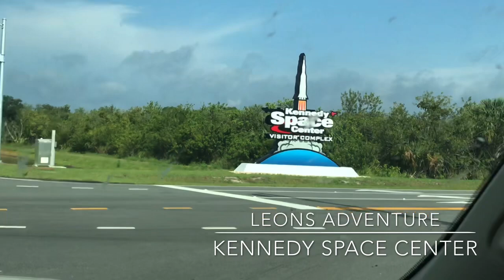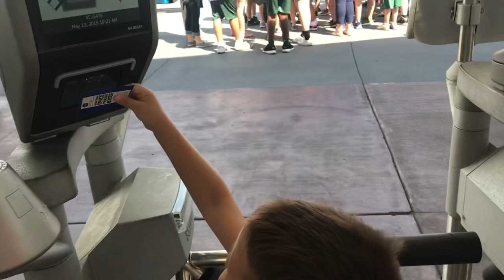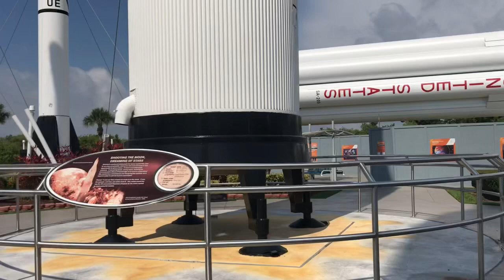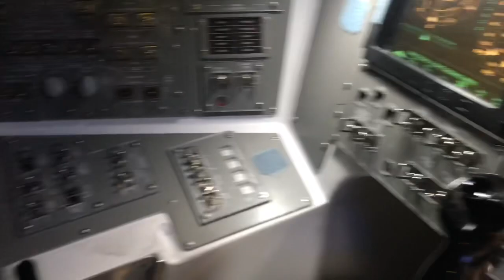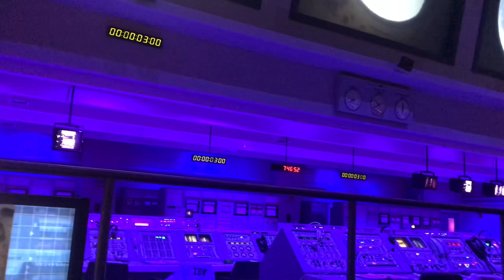Kennedy Space Center With Leon!